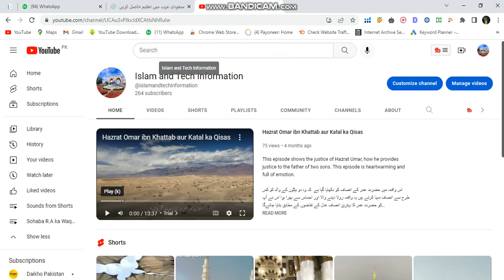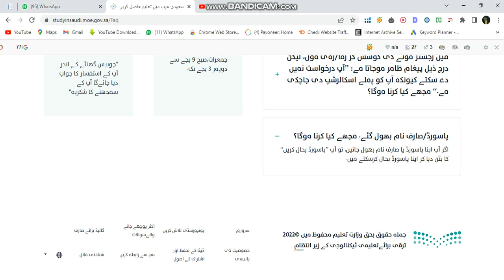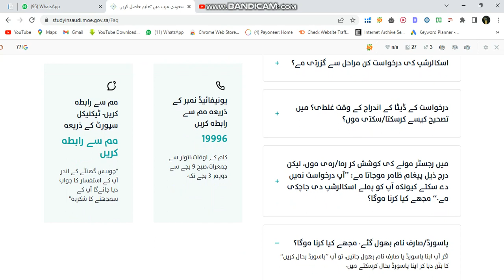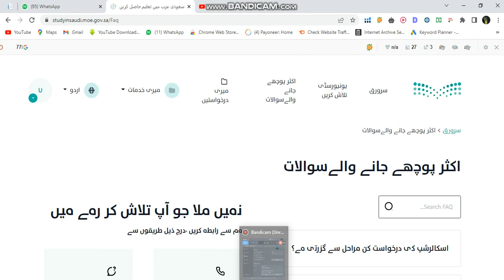Answers to important questions about Saudi scholarships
Questions about Saudi Scholarships
سعودی سکالرشپ کے بارے میں اہم سوالات کے جوابات